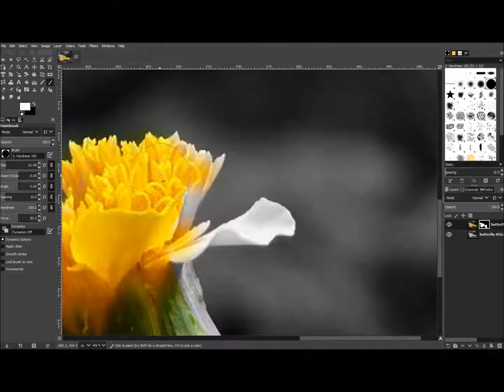Practice creating black, white and color images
A short video where I practice creating a black, white and color image.

This image was edited using GIMP.GIMP is a brilliant open-source alternative to Photoshop. p.s. GIMP works on all platforms but is at home on Linux distros like Ubuntu.